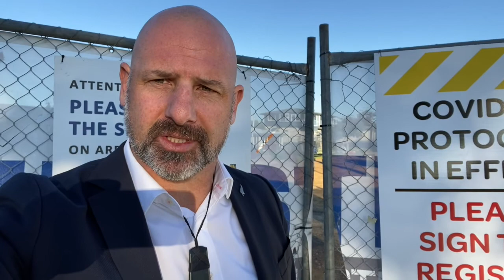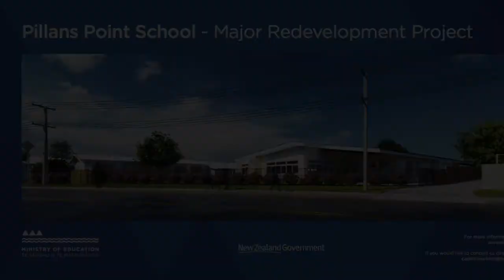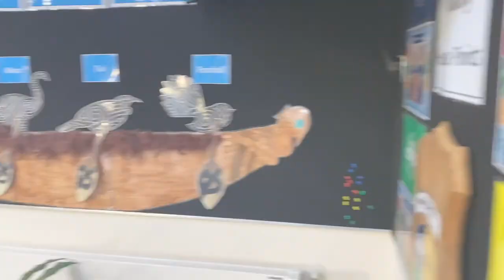PPS Redevelopment Summary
Full summary of the redevelopment planned for Pillans Point School May 2020 - Dec 2021